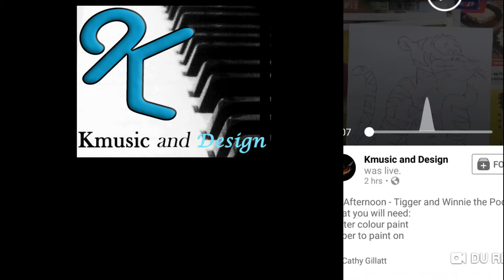Art Afternoon - Tigger and Winnie the Pooh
In this video I create a water colour painting of Tigger and Winnie the Pooh.

KmD Art Afternoons occur Sundays from 2pm-3pm Central Standard Time.
Facebook and Instagram @kmusicanddesign
and later sped up and posted on my Youtube channel.
Please comment on my Facebook or Instagram page to suggest what I should create next. :)